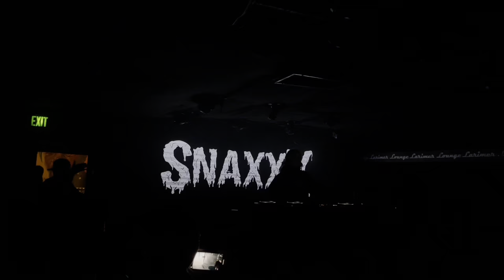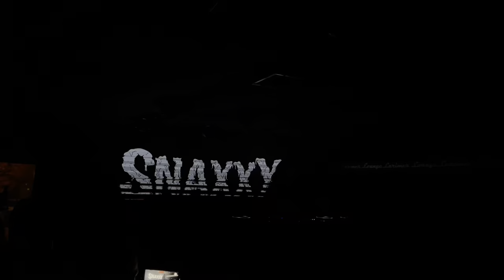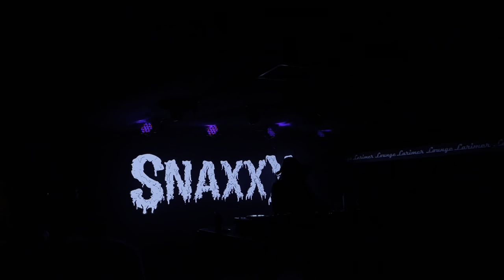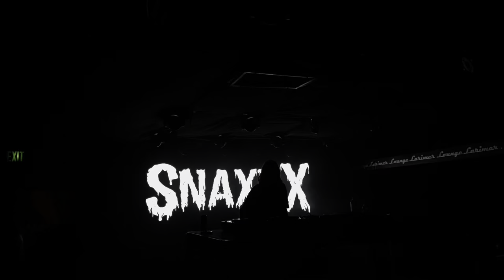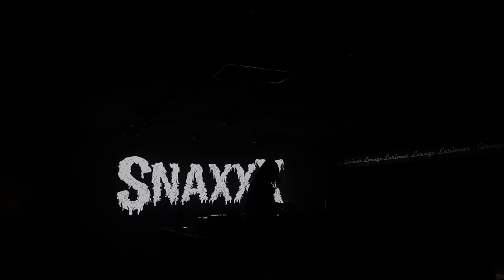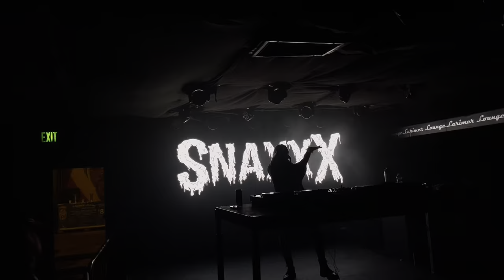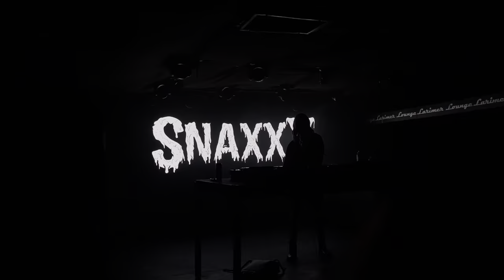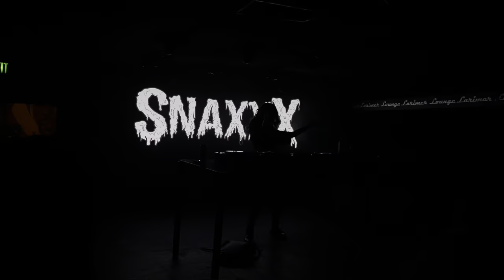Snaxxx x Weebtrash x CARL @ Larimer Lounge (Lab Thursdays - Denver EDM Friends Takeover 2023 Denver)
Filmed with an iPhone 12 Pro Max at Larimer Lounge in Denver, CO on June 15, 2023 during Denver EDM Friends' Takeover of Lab Thursdays featuring Snaxxx, Weebtrash (with special guests Shashou, Novakn, Ejekt, and Aphid/Nate C Concerts), Denver EDM Friends DJ Set, & CARL

IF YOU KNOW ANY UNLABELED ID’s DROP EM IN THE COMMENTS

Tracklist:
CARL:
0:00 - ID
1:36 - ID
2:56 - Full Swing - GRIMMIRE x GRISLY x STVNK FVCE
4:51 - ID
6:53 - Both (? Remix) - Gucci Mane x Drake
8:10 - ID
9:36 - ID
WeebTrash:
10:31 - Spell Swindler (WeebTrash Dragon of the Darkness Flame Remix) - Blaize x Emorfik
12:59 - ID x ID
15:18 - ID x ID
16:41 - ID x ID
18:26 - Fate and Fortune - Somnium Sound
19:53 - ID x ID
21:32 - ID x Make It Bun Dem (MONXX Remix) - Skrillex x Damian ‘Jr Gong’ Marley
SNAXXX:
23:33 - Next Shot - 12th Planet x Vulgatron
24:28 - Neck Snap - Kompany x Bossfight
25:32 - Survive - Space Laces
27:05 - Fkng Click - AlienPark
28:22 - ID
28:47 - ID
29:59 - Stompe - Samplifire x ECRAZE x Bizo x Dr. Ushuu
31:20 - RATATA (? Remix) - Skrillex x Missy Elliot x Mr. Oizo
32:25 - Cabin Fever (Kompany Remix) - Subtronics
33:31 - ID